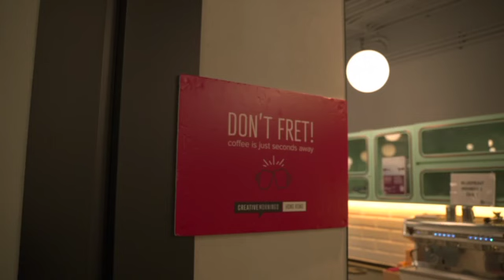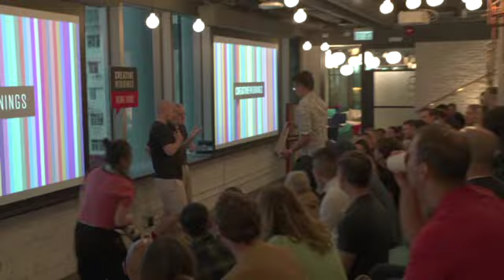Gordon Mathews: Gordon Mathews on Native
The CreativeMornings Hong Kong gathered in Blueprint to talk about Native

Gordon Mathews at the Hong Kong chapter of CreativeMornings on Feb 23, 2024.